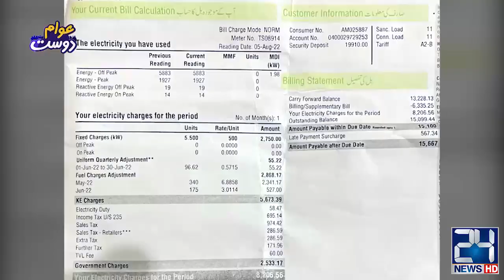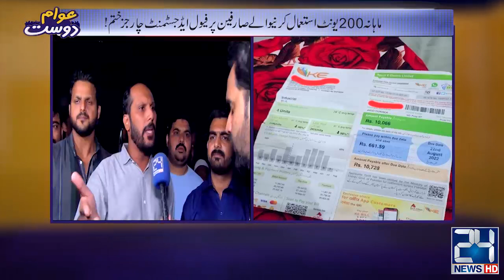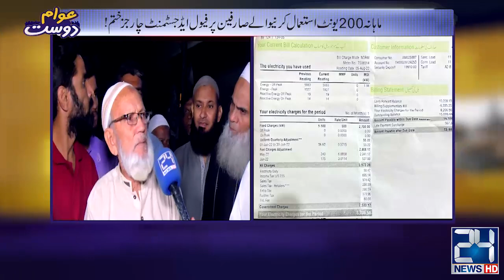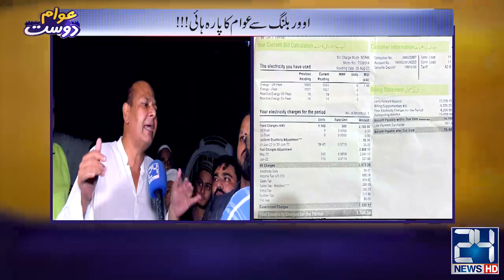Public Reaction On Over Billing And Electricity Load Shedding | Awam Dost | 28 Aug 2022 | 24 News HD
24 News HD Is One Of The Leading News Channels Of Pakistan Bringing You The Latest Current Affairs From Pakistan And Around The World.  Live National Assembly ,Senate Session And Current Affairs